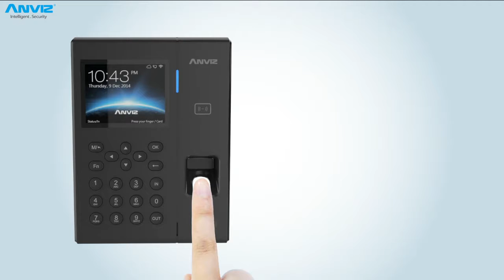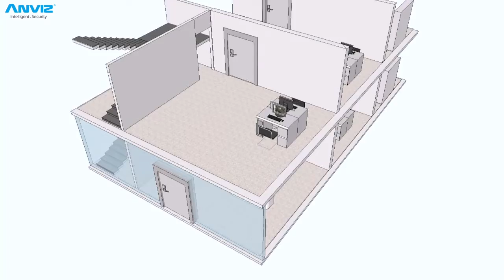Aparat de control acces si pontaj C2 PRO